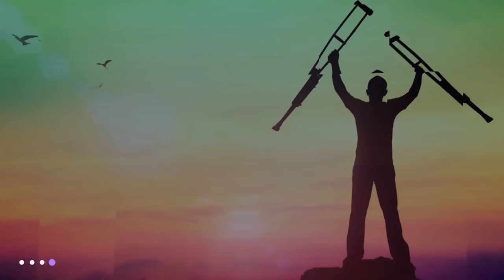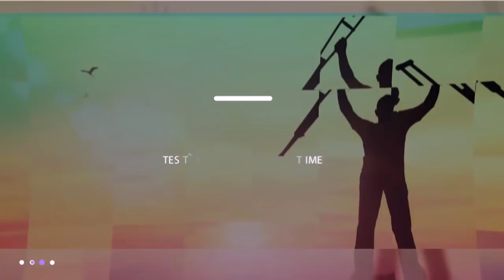ከሬሳ ሳጥን ውስጥ .....ሐዋርያው የተገረመበት